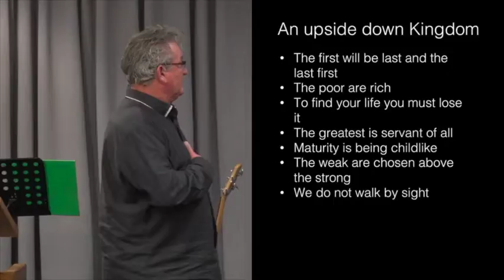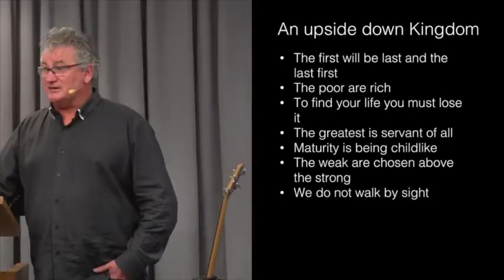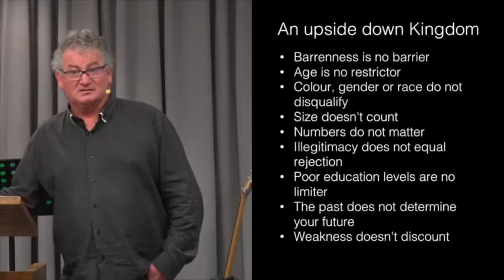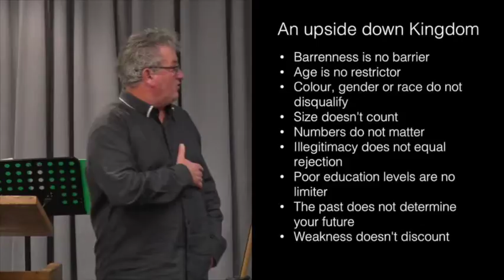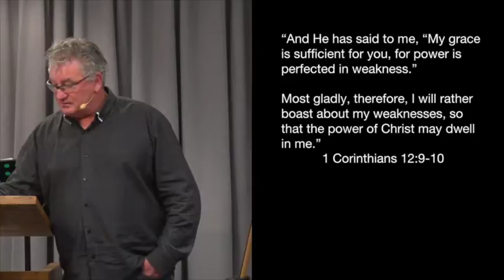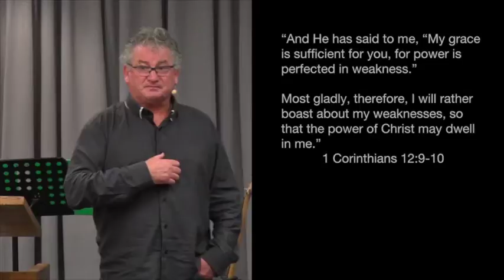DTEPC 2016 Unexpectedly Empowered with Tony Saxon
Down to Earth Prophecy Conference 2016 with Tony Saxon. In this sixth session Tony shares on being Unexpectedly Empowered, and that the kingdom is an upside down kingdom.